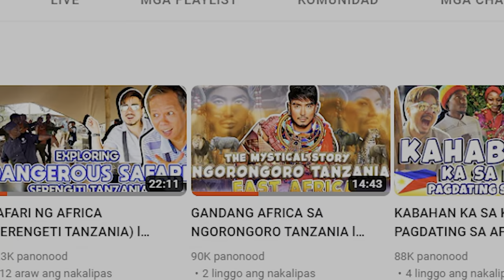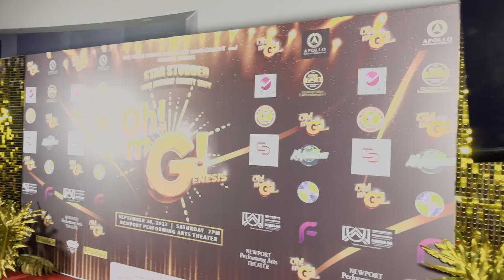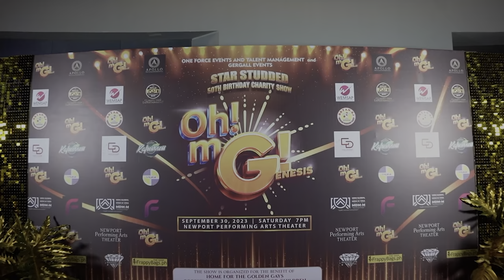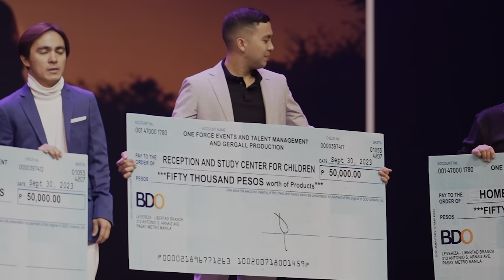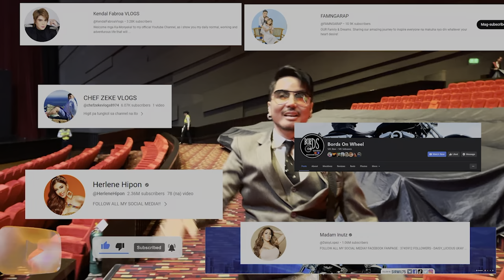🔴LIVE ( 2 MINUTES LAPLAPAN CHALLENGE) OMG! OH MY GASTOS l WILBERT TOLENTINO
👉 Lyka ID : @Sirwil75
👉 KUMU : @sirwil75